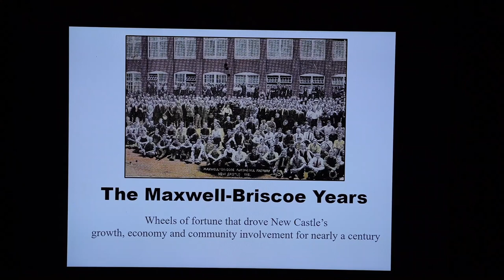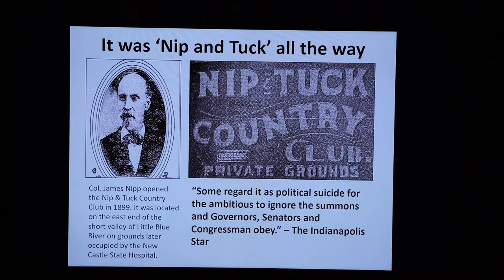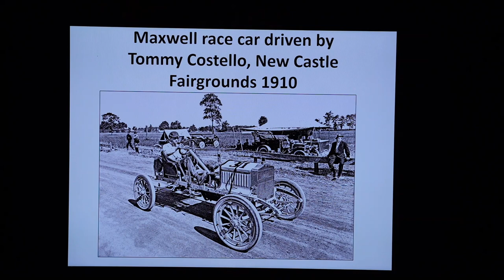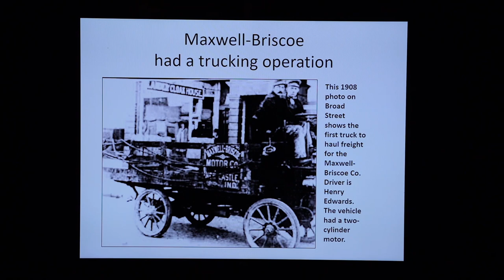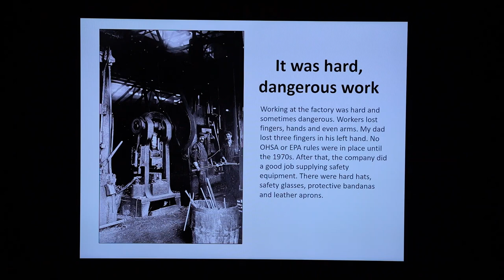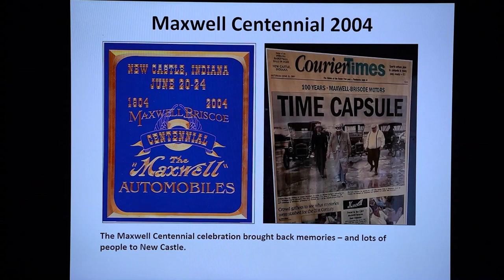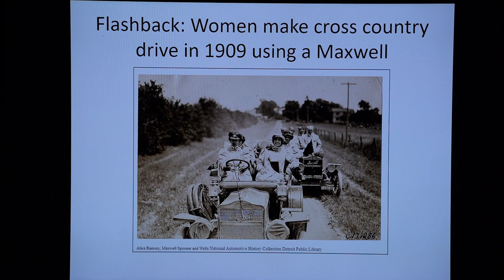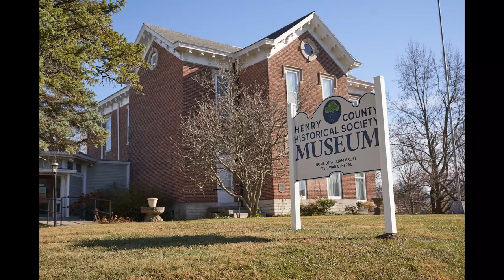Maxwell Car Final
HCHS Co-Director and Henry County Historian Darrel Radford talks about the history of the Maxwell-Briscoe Automobile Factory in Henry County.